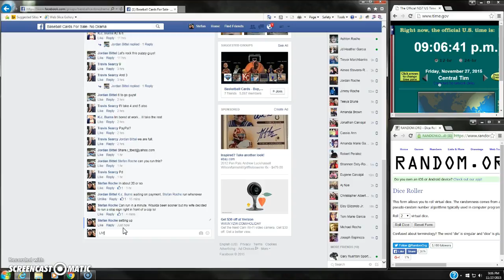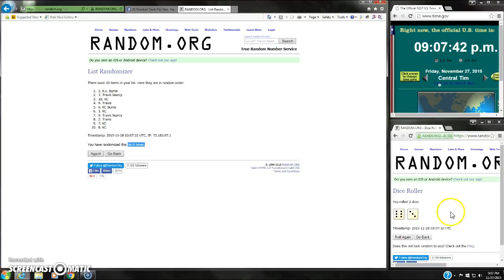Jordan's Chris Owens Red. Random